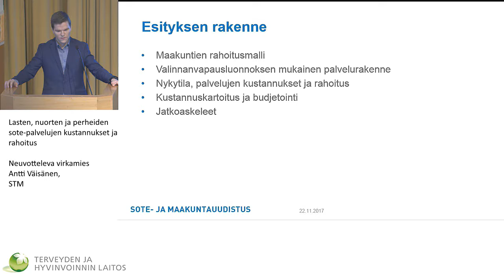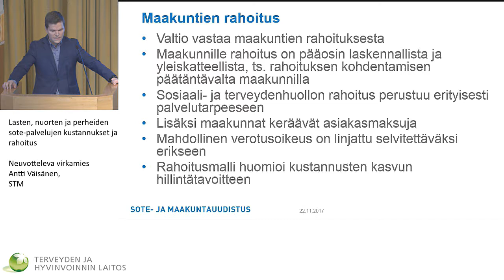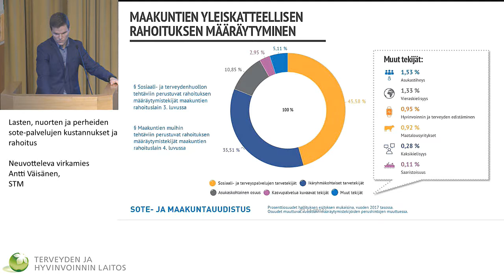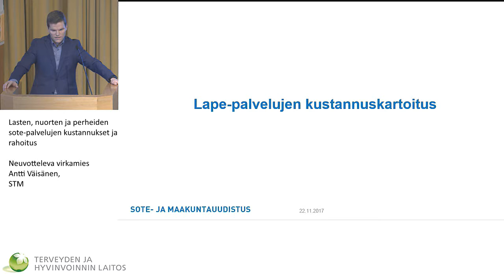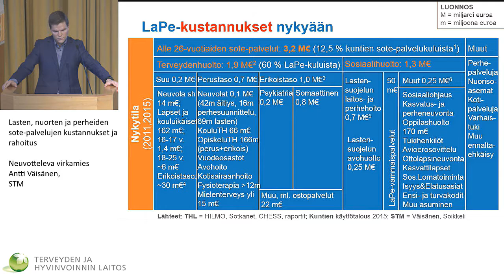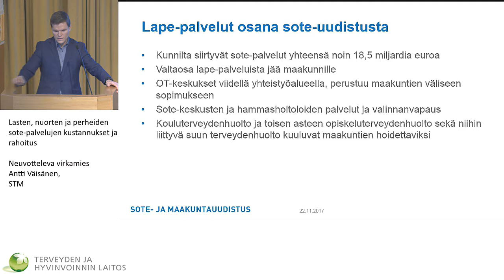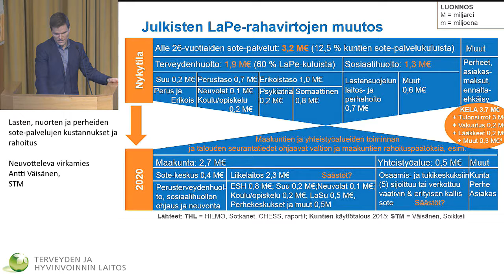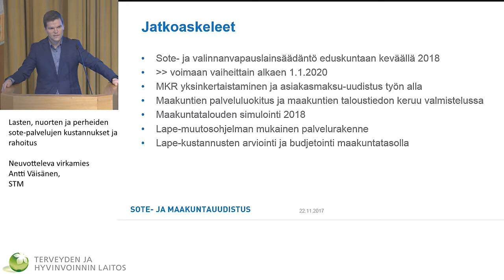Lasten, nuorten ja perheiden sote-palvelujen kustannukset ja rahoitus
Valtakunnalliset LAPE-päivät

Neuvotteleva virkamies Antti Väisänen, STM